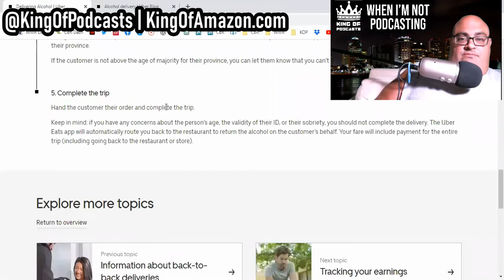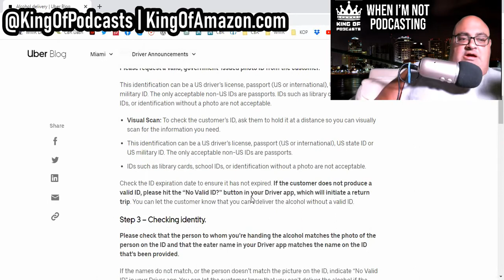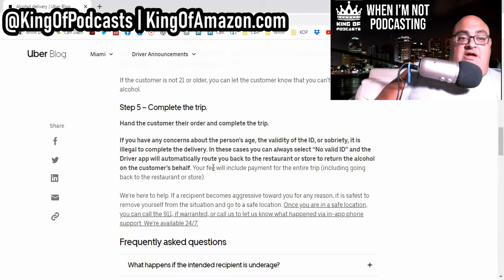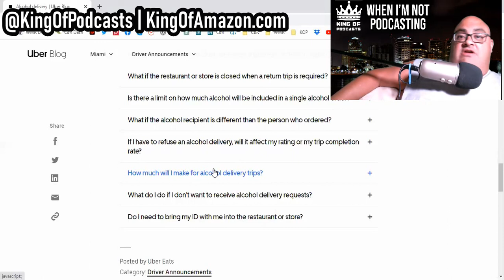Uber Now Delivers Alcohol!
Uber now let's of age drivers deliver alcohol, KOP explains what the drivers are getting to do in his own firsthand account.
Support KOP by:
Donating via Bitcoin, Bitcoin Cash, Dai, Ethereum, Litecoin or USD
Follow KOP on Twitter, Instagram, TikTok or Facebook @kingofpodcasts